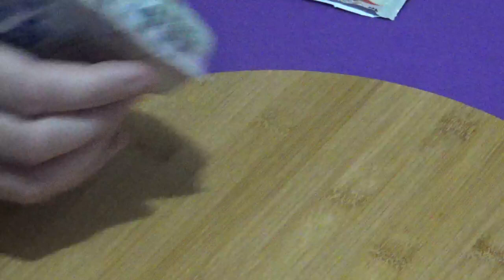New Milky Bar Raspberry Ripple Ice Cream Buttons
We try the new Milky bar Raspberry Ripple Ice cream flavour buttons.
How will they taste?